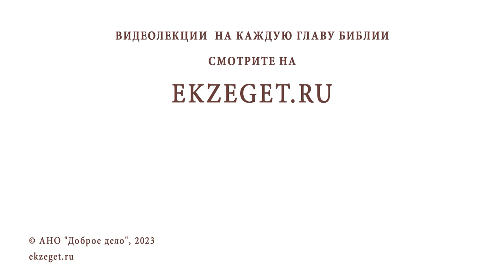У БЛИЗКОГО ВОЗНИКАЮТ МЫСЛИ О САМОУБИЙСТВЕ. КАК ЕМУ ПОМОЧЬ ? Протоиерей Владимир Новицкий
Команда Экзегет.

В сегодняшнем видео на библейском портале Экзегет, протоиерей Владимир Новицкий отвечает на вопрос: "У близкого возникают мысли о самоубийстве. Как ему помочь?"

🔸  Отступление от Бога
🔸  Уныние. Отчаяние
🔸  Вражеские помыслы
🔸  Гнев на бесовскую силу
🔸  Сопереживание. Помощь
🔸  Совместная молитва
🔸  Исповедь. Причастие